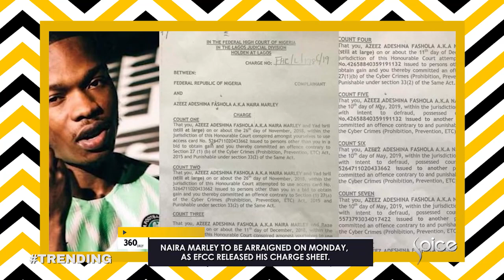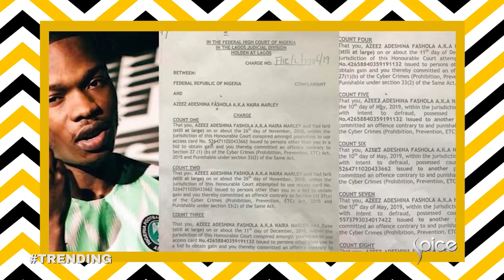Michelle Obama's Essence Fest, Naira Marley To Be Arraigned and More | 360 Daily